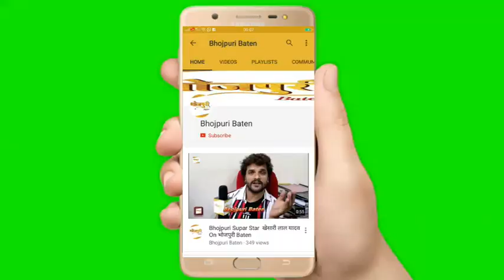भोजपुरी फिल्‍म ‘गुंडा’ को लेकर हॉट केक अंजना सिंह और अभिनेता विनोद यादव ने किया बड़ा खुलासा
भोजपुरी सिनेमा की हॉट केक अंजना सिंह और डेब्‍यूडंट अभिनेता विनोद यादव की फिल्‍म ‘गुंडा’ का ट्रेलर रिलीज हो चुका है, जिसमें इन दोनों की केमेस्‍ट्री खूब पसंद की जा रही है। दोनों को इस फिल्‍म से काफी उम्‍मीदें हैं, जिसे इकबाल बख्‍श ने निर्देशित किया है। वहीं, अपनी फिल्‍म को लेकर विनोद यादव भी काफी एक्‍साइटेड हैं और इसी एक्‍साइटेंमेंट में उन्‍होंने फिल्‍म ‘गुंडा’ के सेट का अनुभव शेयर करते हुए बड़ा खुलासा किया है। उन्‍होंने बताया कि सेट पर अनुभवी अदाकारा अंजनी सिंह से उनकी कई बार लड़ाई हो जाती थी। इस बात को अंजना ने भी स्‍वीकारा है।

विनोद यादव ने कहा कि बतौर अभिनेता यह मेरी पहली फिल्‍म थी, जिसको लेकर मैं बेहद एक्‍साटेड हूं। सेट पर शुरू के दिनों में नर्वसनेस का भी शिकार था, फिर भी हमारी लड़ाई अंजना सिंह से हो जाती थी। हालांकि वे बुरा नहीं मानती थी, बल्कि मेरी गलतियों पर ही हमारा झगड़ा होता था। फिर वे मुझसे चीजों को एक्‍सप्‍लेन भी करती थीं, जिस वजह से मुझे बहुत कुछ सीखने को भी मिला। उन्‍होंने कहा कि अंजन सिंह एक बेहतरीन अदाकारा हैं, उनके साथ काम करके हमें खूब मजा आया। साथ ही फिल्‍म की कास्टिंग भी बेहतरीन है।

विनोद यादव ने बताया कि फिल्‍म की सेट पर मुझे कई गलतियां हुई, लेकिन उस वक्‍त मैंने अपनी गलतियों से मुंह नहीं मोड़ा और उन गलतियों को चुनौती के रूप में स्‍वीकारा। इस वजह से मेरे अभिनय में निखार आया और जब अब ट्रेलर रिलीज हुआ, तो मैं भी आश्‍चर्यचकित रह गया।

फिल्‍म ‘गुंडा’ के बारे में उन्‍होंने कहा कि फिल्‍म बेहद अच्‍छी बनी है, जो ट्रेलर देखकर सबो पता चल ही गया होगा। मेरी भूमिका इस फिल्‍म में बेहद चाइलेंजिंग रही, जिसके लिए मैंने बेहद मेहनत भी की। य‍ह फिल्‍म मेरी जिंदगी में यू-टर्न जैसा है। मैं सिंकदर खान का आभार व्‍यक्‍त करना चाहूंगा, क्‍योंकि उन्‍होंने मुझे इस फिल्‍म में चांस दिया। भले फिल्‍म का नाम गुंडा है, लेकिन इसकी पटकथा बेहद मजबूत और मनोरंजक है, जो दर्शकों को बोर नहीं करेगी।

विनोद यादव ने भोजपुरी के दर्शकों से फिलम  ‘गुंडा’ देखने की अपील करते हुए कहा कि जब फिल्‍म सिनेमाघरों में रिलीज हो, तब आप पूरे परिवार के साथ जाकर फिल्‍म देखें। क्‍योंकि हमारी फिल्‍म पूरी तरह से पारिवारिक है। उम्‍मीद है सबों को बेहद पसंद आने वाली है।